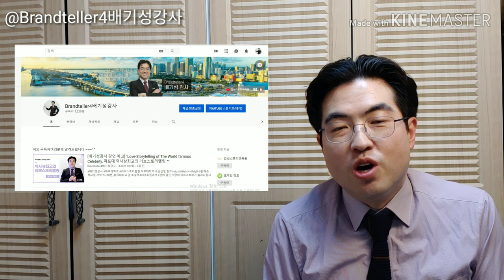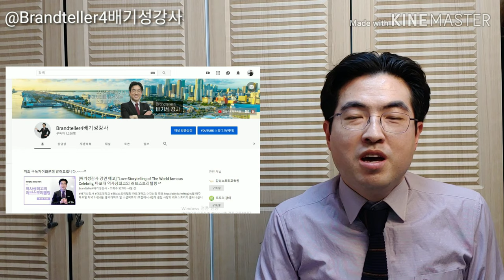구독자 1200명 돌파 !!! 시청자여러분 감사드립니다.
정말 감사드립니다. 구독자 1,200명, 시청시간 160만분, 조회수 7만회 의 기적적인 성과도 감사드리고, 제가 출연한 감성스토리교육원의 4300여명의 구독자와 2개 동영상이 각각 조회수 20만회 , 15만회를 넘어선 결과에도 감사드립니다.

앞으로 드라마 리뷰, 사극 리뷰, 각종 강연 등을 주기적으로 더욱 열심히 업데이트 할 것을 약속드리겠습니다.